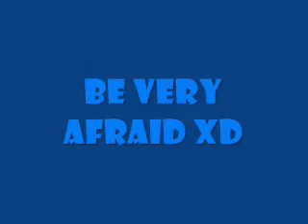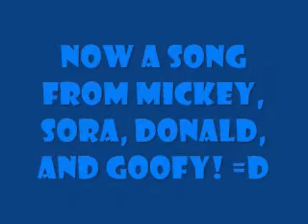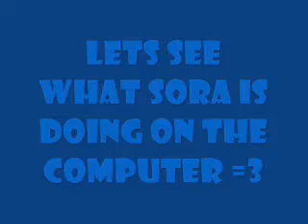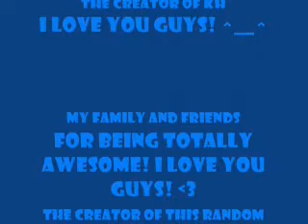Kingdom Hearts Random Crap the First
This is my first KH vid. ^__^ It's very random. ^__^